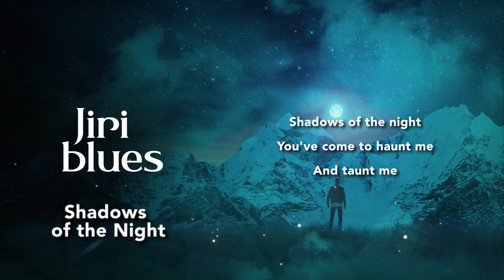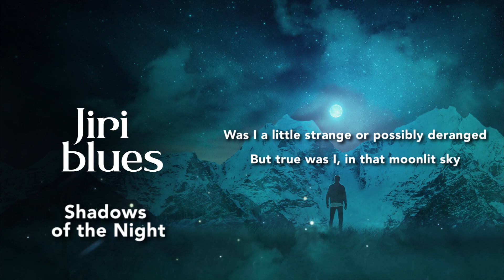Shadows of the Night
Album: Jiri Blues by The Blue Fret